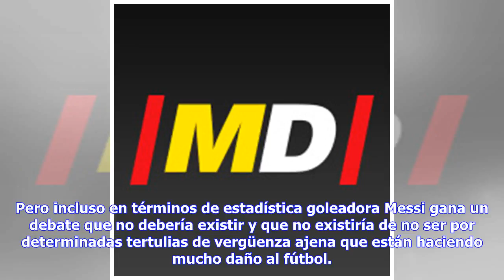Noticias de última hora | El gol del palomero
Dicen que las comparaciones son odiosas. No sólo eso. A veces son auténticas blasfemias. A la que Cristiano Ronaldo ha empezado a meter goles intrascendentes, de esos de hinchar la estadística, ya vuelven a sacar pecho los miembros de su corte celestial. Estoy harto de escuchar tantas opiniones de tertulianos que parecen comer de la mano del amo para decir las cosas que dicen. La comparación, en cuanto al juego, con Messi es absurda. Primero, porque son dos jugadores distintos; segundo, porque n...